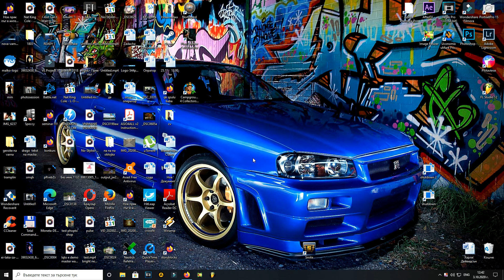Tom Clancy's Splinter Cell: Blacklist walktrought - 4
It is the first title developed by Ubisoft Toronto, a studio founded by Ubisoft in 2009. The game was directed by Maxime Béland, who had worked on Conviction, and produced by Jade Raymond. The game endeavors to combine elements of its predecessors, including the action focus of Conviction and the stealth focus of the older games. To prepare for this game, Béland studied reviews and feature lists of the latter. Blacklist is the first Splinter Cell game starring Eric Johnson as Sam Fisher, since series veteran Michael Ironside was unable to reprise his role after being diagnosed with cancer. The later-announced Wii U version was developed by Ubisoft Shanghai, which also developed the game's multiplayer.

Blacklist's pre-release reception was generally positive, despite criticism of its new voice actor. The game received generally positive reviews when it was released, with praise for its level design, story, gameplay, combat, soundtrack and multiplayer mode. However, criticism was directed at its dated graphics, lack of challenge and ending. It also underperformed Ubisoft's sales expectations, with sales of two million copies three months after its release.